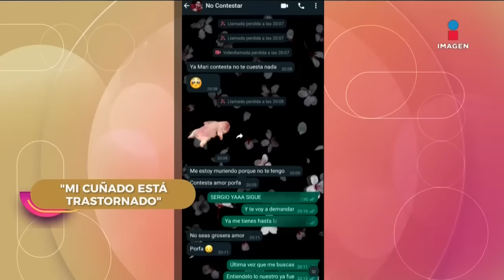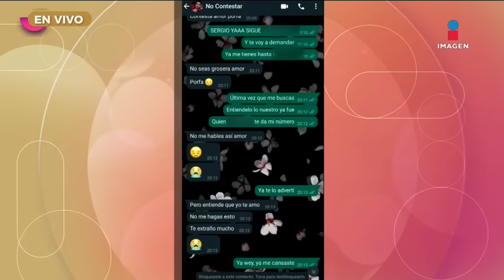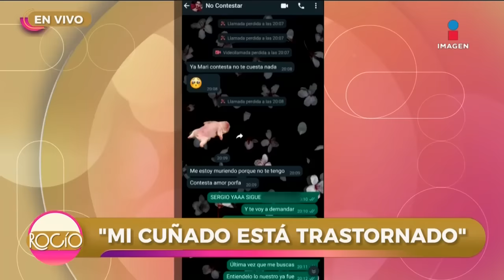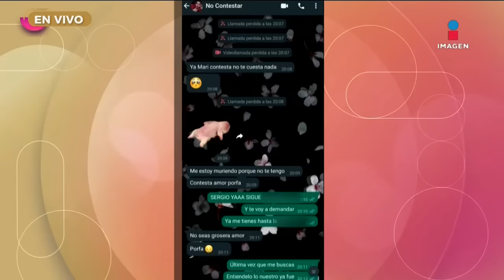‘Mi cuñado está trastornado’ | Programa Completo | Rocío a tu lado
RocíoTeEscucha por ImagenTelevisión.

No te pierdas de lunes a viernes de 5:30 a 7:30 pm RocíoTeEscucha por Imagen Televisión.